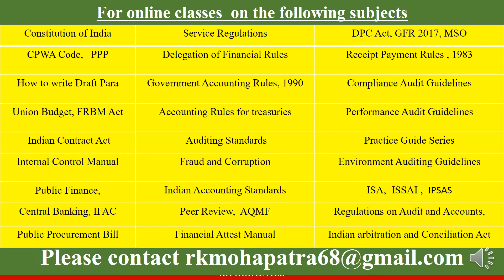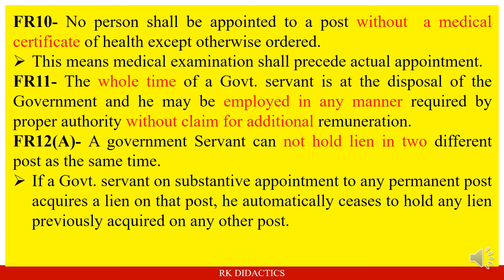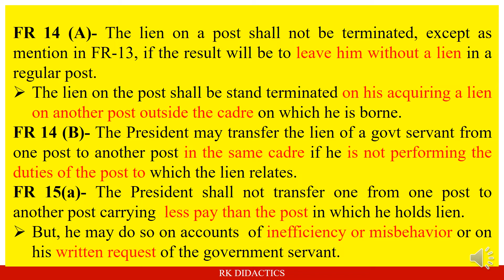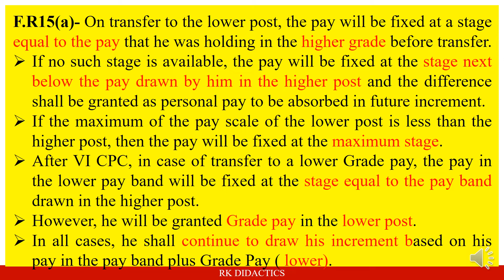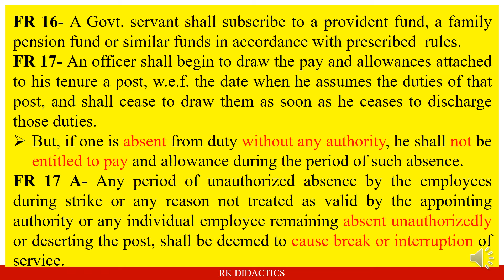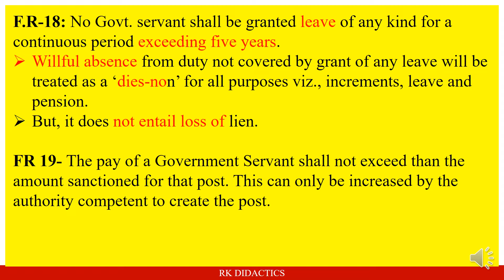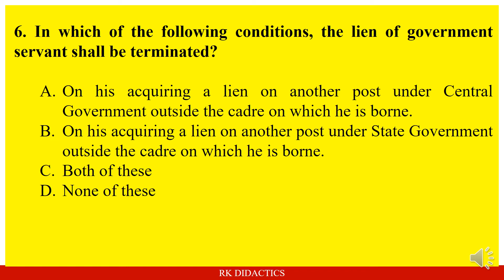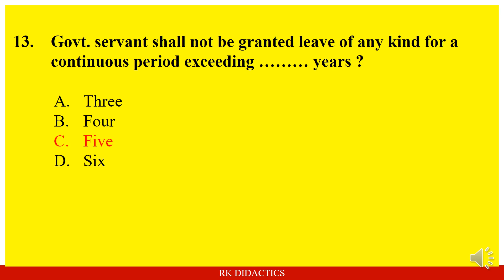FRSR, Part-2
FRSR
 FRSR MCQ
 FRSR Rules
 Fundamental Rules
 So Ldce Pariksha
 Pro Ldce Exam 2023
 Sas Exam
 Frsr Exam Preparation
 Ldce Exam
 Hba
 Rk Didactics
 Cag
 Cag Examination

The explanation made in the  video is only for  academic or examination purposes. It should not be referred for any other purposes. Any subsequent updation /correction for the video will be notified here.
Courtesy-  Ms Nilima Mohapatra